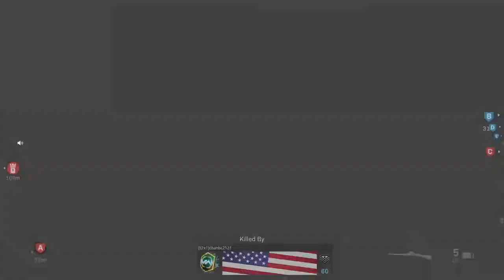That Battlefield Feeling (Modern Warfare - Ground War) with AnCap76!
Getting that old fashioned Battlefield vibe from the new hotness!

Call of Duty - Modern Warfare - Ground War

You can add me on PSN (Wheezy41) or Activision (Wheezy#1353276) so we can team up in Modern Warfare!